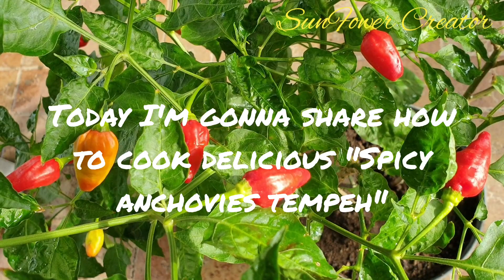SPICY ANCHOVIES TEMPEH || HOW TO COOK DELICIOUS SPICY ANCHOVIES TEMPEH@sunflowercreator3152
Sambal tempe ikan teri adalah masakan pedas gurih yang diolah dari tempe dan teri yang digoreng lalu dimasak dengan cabe giling dan bumbu lainnya.@sunflowercreator3152

Silahkan tonton video untuk info selengkapnya. Semoga bermanfaat.@sunflowercreator3152